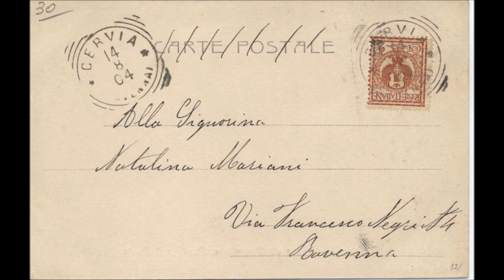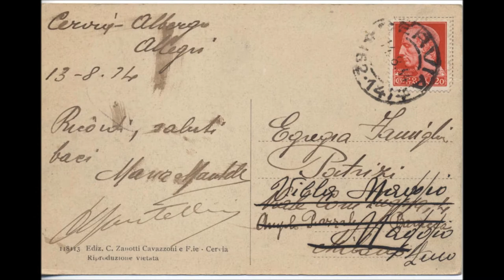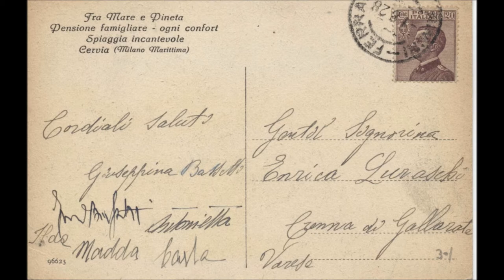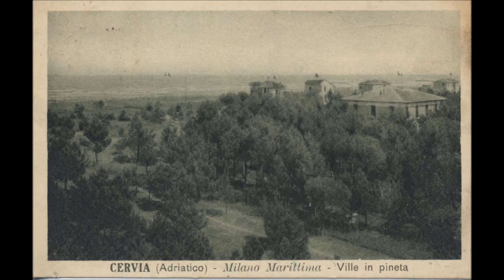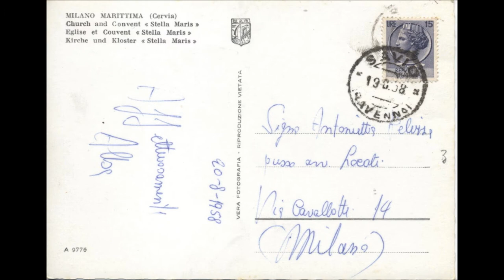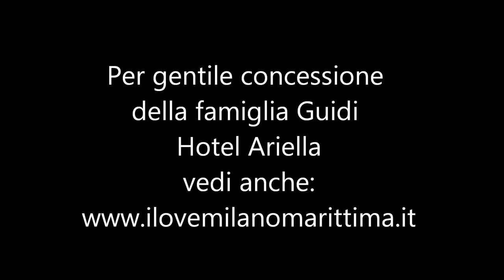Cartoline da Milano Marittima 1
La nascita e lo sviluppo di Milano Marittima risalgono ai primi anni del '900, quando Cervia era una piccola città di 9.000 abitanti e si basava su un'economia tradizionale, legata in larga misura alla produzione del sale, all'agricoltura e alla pesca e la sua popolazione era in gran parte analfabeta.
Nell'ultimo ventennio dell'Ottocento era già cominciata una prima fase pionieristica di sviluppo turistico, favorita dal miglioramento delle condizioni igienico-sanitarie di un territorio considerato ancora malarico e dalla costruzione della ferrovia.
Nel 1907 fu stipulato un patto di convenzione tra l'Amministrazione Comunale di Cervia e la ditta Maffei con il quale  il Comune cedeva alla società lombarda una vasta zona di relitti marini con l'obbligo di fabbricarvi villini, parchi e giardini per creare così una nuova zona balneare.Questa fu denominata Milano Marittima, nome che confermava il forte legame con l'ambiente milanese.
Nel  1911 fu costituita la "Società Milano Marittima per lo sviluppo della spiaggia di Cervia.
Il pittore e cartellonista Giuseppe Palanti riprese in quel tempo le teorie di Ebenezer Howard riguardanti la Città giardino, un progetto urbanistico molto originale, che disegnava lo sviluppo di una città nuova in cui le residenze turistiche dovevano fondersi perfettamente con la natura circostante. Si trattava di una moderna città delle vacanze per la media borghesia lombarda, interamente costruita su una serie di villini adagiati all'interno della rigogliosa pineta. Una delle prime villette costruite fu quella dello stesso  Palanti che ancora oggi può essere ammirata.Iniziò quindi uno sviluppo urbanistico notevole che, nonostante l'interruzione dovuta al primo conflitto mondiale, continuò sempre più evidente negli anni venti e portò alla trasformazione di una costa bassa, spesso paludosa, in un luogo adatto alle vacanze delle classi urbane medio-alte.
Il 20 ottobre 1927 Cervia fu riconosciuta, con decreto ministeriale, «Stazione di Cura, Soggiorno e Turismo», grazie anche al contributo della nuova località di Milano Marittima; così, da quell'anno, non solo proseguì la costruzione dei villini nella pineta ma cominciò anche l'edificazione dei primi alberghi, colonie ed esercizi di ristorazione.
Lo sviluppo turistico si fece più intenso negli anni trenta, per interrompersi nuovamente con il secondo conflitto mondiale e riprendere nel dopoguerra.
Nel secondo dopoguerra Milano Marittima si afferma definitivamente come uno dei più rinomati centri balneari d'Italia. Negli anni Cinquanta viene costruito un grattacielo alto ottanta metri, che diventa in poco tempo un altro elemento di attrattiva della località balneare.

FOTO gentilmente concesse dalla Famiglia Guidi dell'Hotel Ariella di Milano Marittima che fanno parte di una ricca collezione che parte dai primi anni del 1900.